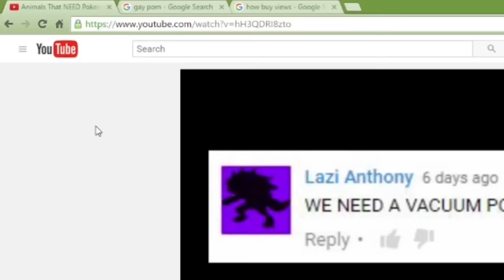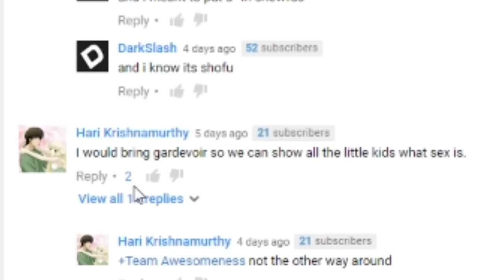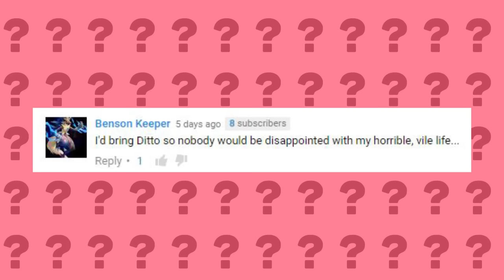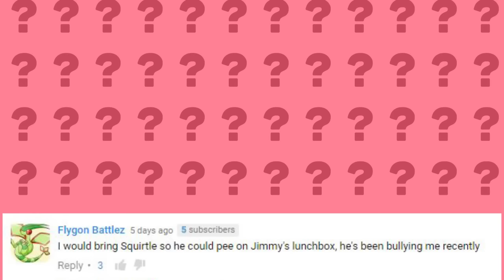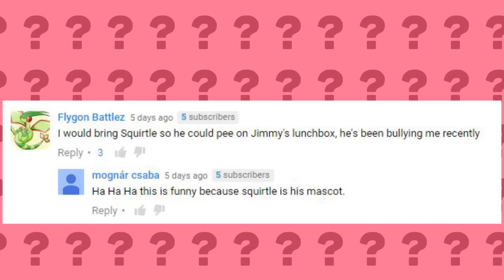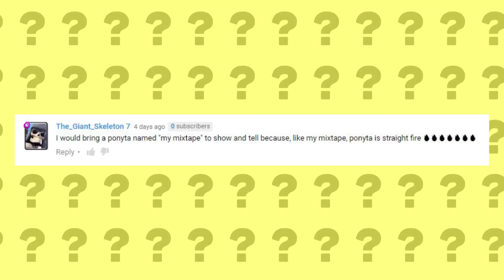POKÉMON SHOW AND TELL! (PokeQuiz #14)